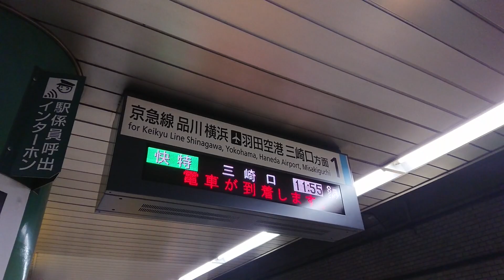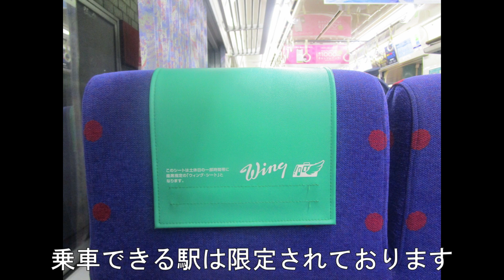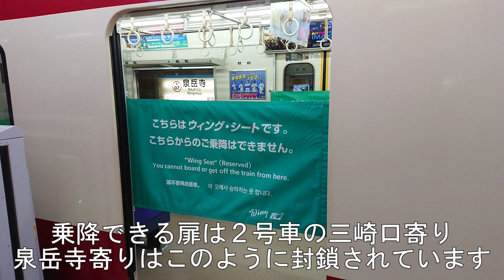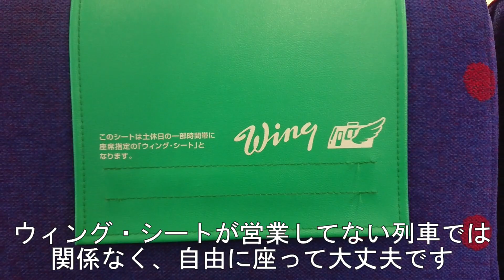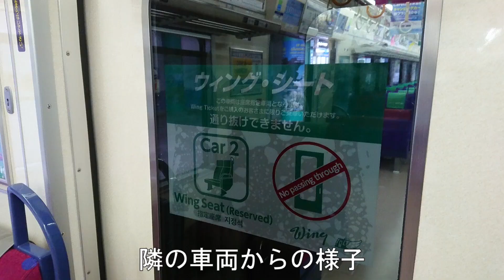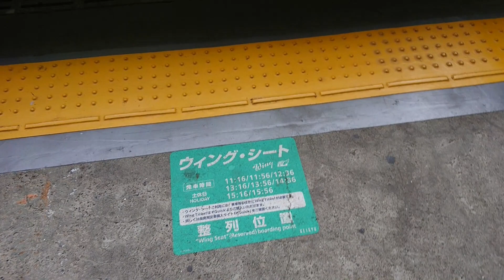【京急ウィング5】ウィング・シートに乗ってみた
久しぶりに京急のウィングサービスに関する動画です。
土休日の2100形の快特、座って行きたい方向けの
有料座席指定車両です。

正直、ガラガラで寂しい部分はあるものの
だからこそ快適なのかもしれません。

※近頃は新型コロナウイルスの影響で、サービス休止している場合がございます。